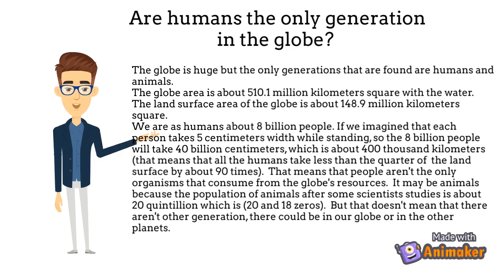Are we the only in the globe?